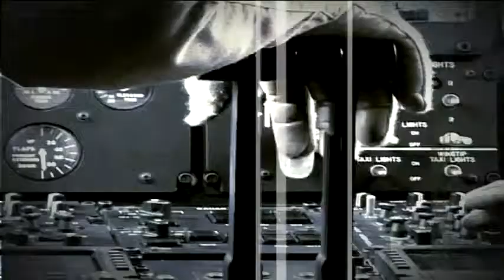COMBAT SEARCH AND RESCUE DEL (5 AF 5)